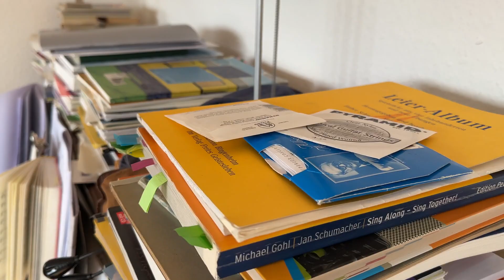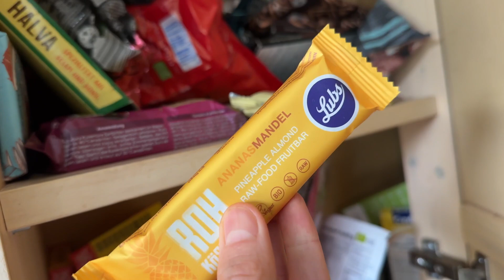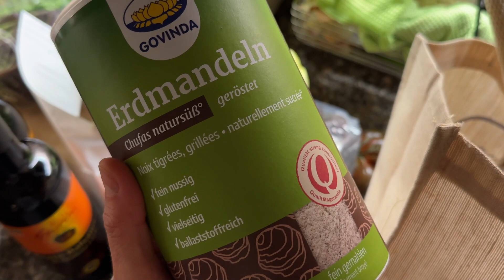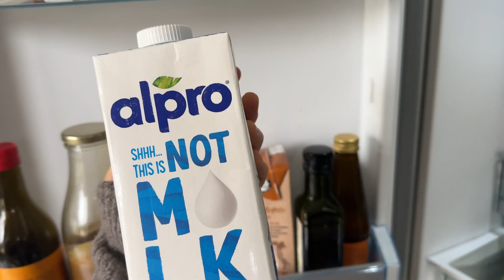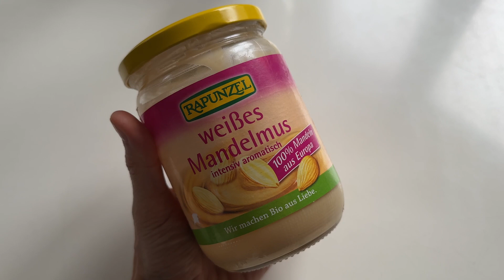Ein Ausflug in meine Kindheit | So bin ich aufgewachsen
Folge mir in meine Kindheit :) Wie bin ich aufgewachsen?

Ich nehme dich mit in das Haus meiner Eltern und wir erzählen ein wenig über meine Vergangenheit. Ich zeige dir, wie wir früher gegessen haben und was meine Familie so besonders macht :)

Du erfährst, warum Superfoods für mich nichts neues sind und warum ich bei Spaziergängen immer etwas aus der Natur gegessen habe.

Wie war deine Kindheit? Was prägt dich bis heute?

Hello Beautiful, schön, dass du hier bist. Ich bin Annelina Waller. Auf diesem Kanal dreht sich alles um ein buntes und gesundes Leben durch eine pflanzliche Ernährung und eine bewusste Lebensweise. Ich teile hier viele schnelle, einfache und vegane Rezepte, Yoga Tutorials und alles was mir zu einem glücklichen Ich verhilft.

Mix dein Glück Kochbuch
Buddha Bowls Kochbuch

Meine Supplements.